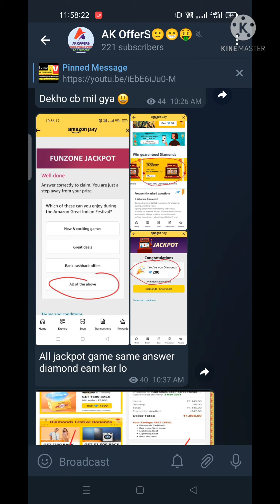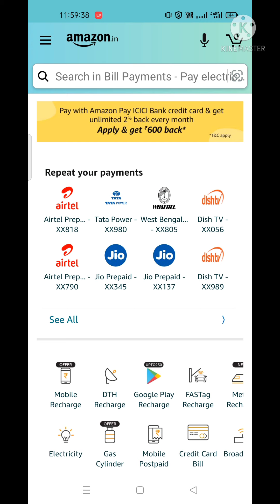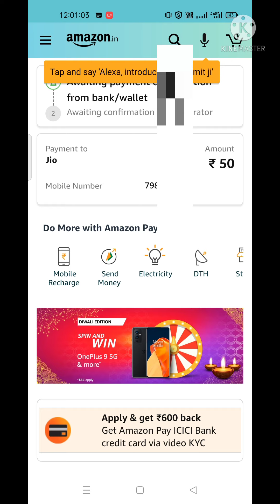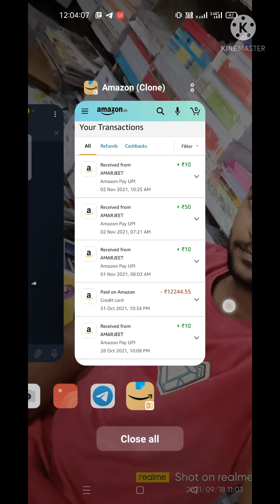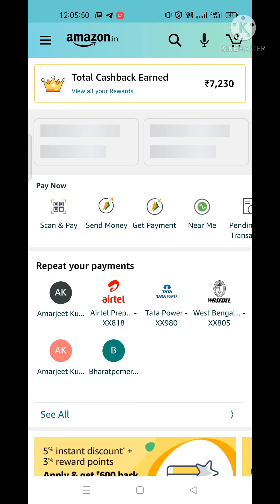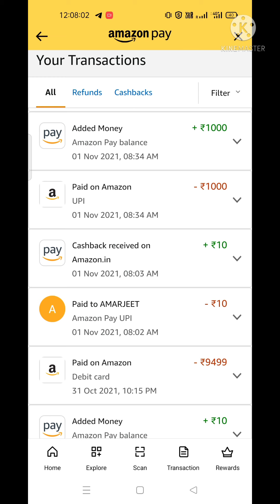AMAZON LOOT OFFERS 100% upto 50 CB 100% UPTO 25 CB HOW TO EARN DIAMOND 💎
recharge offer link 100% upto 50

recharge offer link 100% upto 25